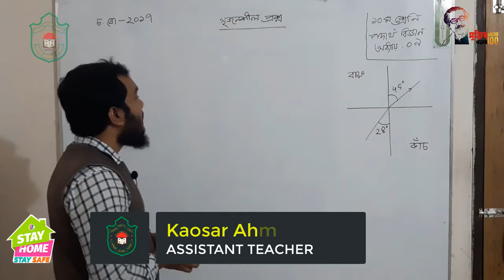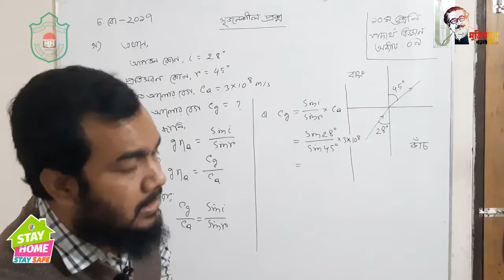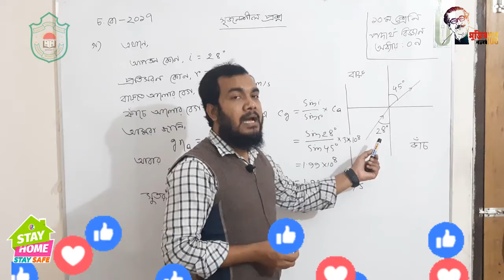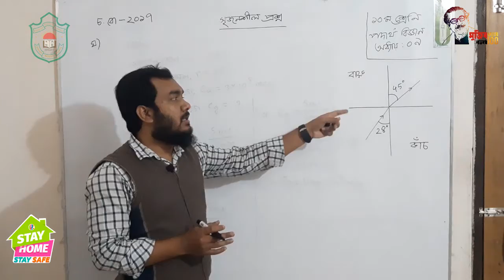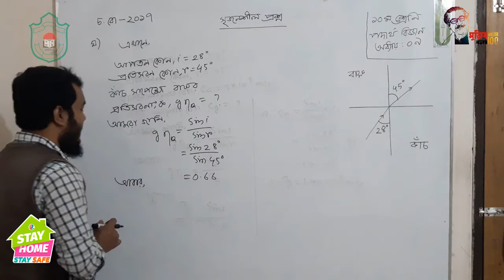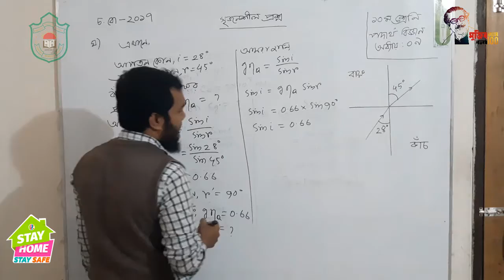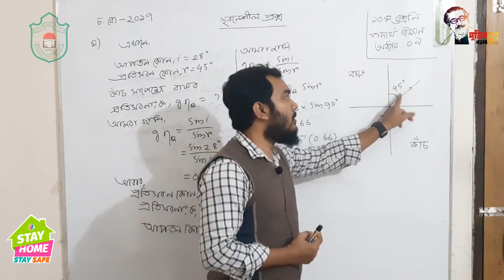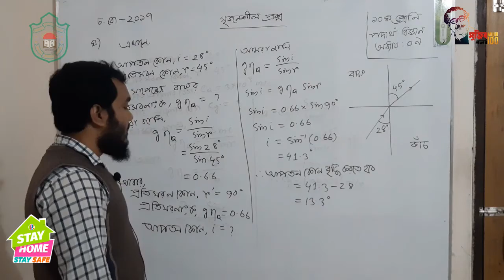Class Ten || Physics || Chapter-9 || সৃজনশীল প্রশ্ন-1